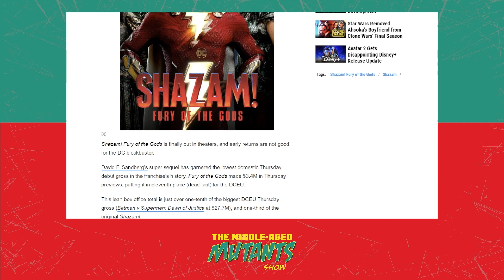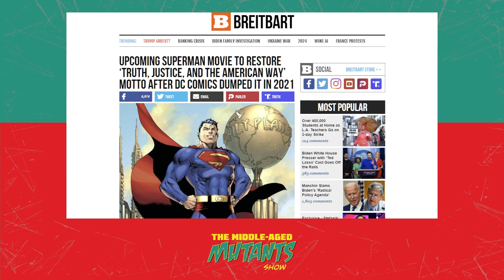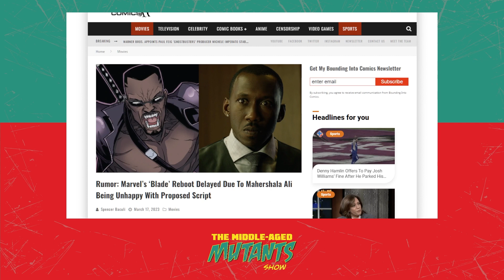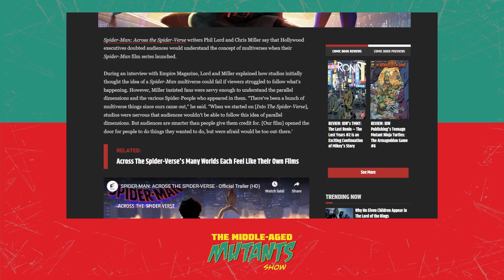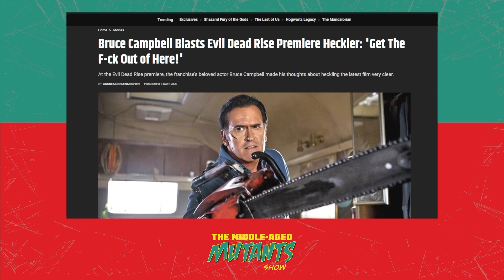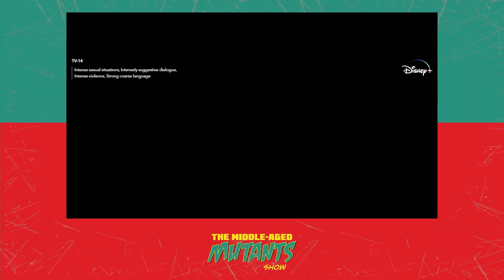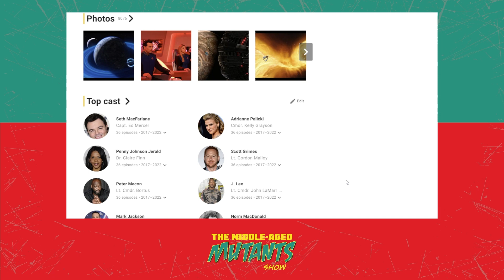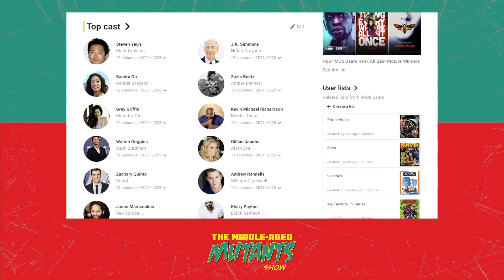The Middle-Aged Mutants Ep. 5: Willow cancelled, Shazam fails, Three Jokers and Oville discussions!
Intro and exit music is " Broken" by - Karl Casey @ White Bat Audio

We are The Middle-Aged Mutants: Bodz, No-H, and Tye. We talk about comic books, video games, movies and more. Listen in on this episode as we cover the following topics:

Trivia
Mutants owe a lot to Lucille Ball.

Live Stream Announcement
-  Sniper Elite 5 w/ Luis  - Thursday the 23rd at 7:00pm
-  Diablo IV w/ Tye -  Friday 24th – 26th

VOD News
-  Willow cancelled by Disney+, but showrunner has hopes that the show will be renewed.

Comic Book Movie News
-  Shazam 2 suffers worst DCEU opening performance ever!

-  Upcoming Superman Movie to restore “Truth, Justice, and the American Way” motto after DC Comics dumped it in 2021

-  Rumor: Marvel’s "Blade" reboot delayed due to Mahershala Ali being unhappy with proposed script

-  Hollywood execs thought audience were too dumb to understand multiverse

Funny Movie Related News
-  Bruce Campbell at premiere of Evil Dead Rise tells heckler “Get the EFF out of here!”

Comic Book News
-  ComiXology alternative GlobalComix partners with Image, Boom!, and more.

-  Savage Avengers Omnibus Vol. 1

-  Tim Drake’s Robin cancelled after 10 issues.

Back Issues
-  Batman: Three Jokers – Discussion

Orville Discussion
-  Orville -  Episodes 1 thru 3